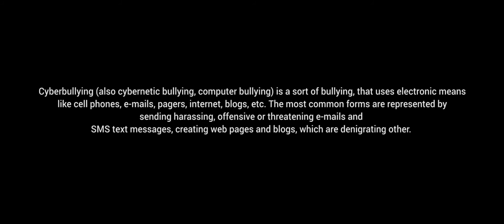PARENTAL CONTROL - Firemní video - Promo aplikace - Zachraňme životy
"Chraňte své děti před nebezpečím internetu!"

Klient: Parental Control / London, UK